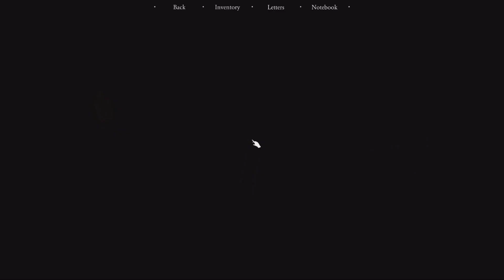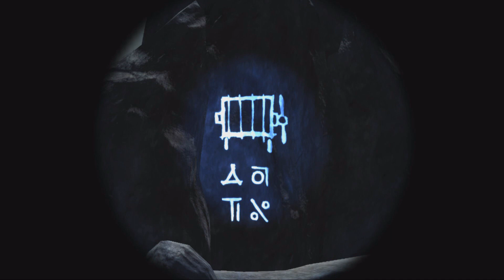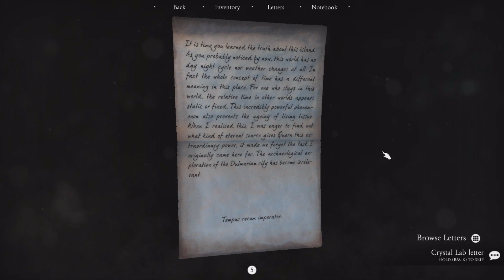Quern - Undying Thoughts Walkthrough | Part 3: Hidden Message [PC]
Discover the truth about Quern’s past, unfold the mysteries of it’s present, and be the explorer who shapes its future. Quern introduces reusable puzzle mechanics to the classic genre, making the player think about the game as a whole, and not just as a series of individual challenges.

WalkthroughGeek is a channel devoted exclusively to PC game walkthroughs.